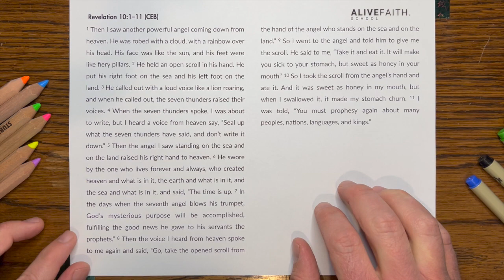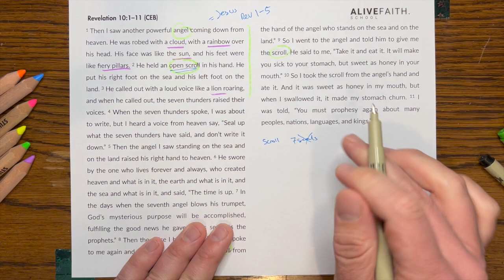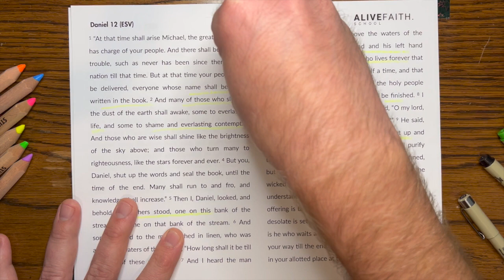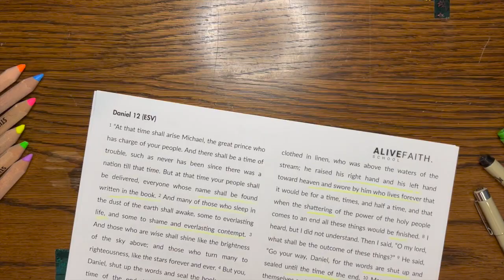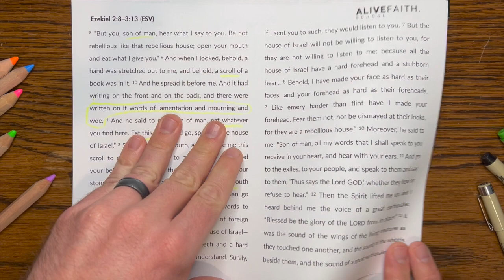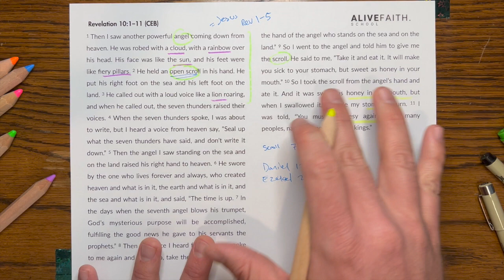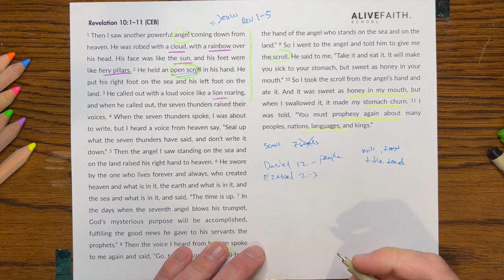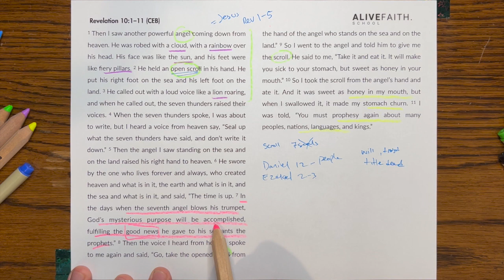Revelation 10:1-11 – Eat this Scroll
The scroll which no one could open has been opened. In perhaps the climax of The Revelation, John receives a scroll from an angel who looks awfully familar...

"Eat it," John is commanded, "it will be sweet, but make your stomach turn." Let's dive into what this might mean for followers of Jesus today, who like John, live before the 7th trumpet blasts.

I’ll try and provide biblical references I couldn’t cover in the 7-minute format here. If you want to ponder these, I’d love to hear your insights and questions in the comments!

BIBLICAL REFERENCES IN THE BACKGROUND THIS TIME:

Daniel 7:13
Daniel 12
Ezekiel 2-3
Amos 3:8

I do these videos for fun and for free because I am passionate about helping people connect their faith to every area of life. You can find more resources to help you develop your own scripture-reading skills There you can also learn more about my ministry with InterVarsity

As a Regional Coordinator with InterVarsity Christian Fellowship, I provide biblical and theological training to campus staff and college students as we all seek the Lord to reach the next generation. Message me if you want to hear more!

For further reference:
Here are a few of the commentaries and resources I have found helpful in studying Revelation for myself:

G.K Beale “The Book of Revelation.” NIGTC
N.T. Wright “Revelation for Everyone.”
Craig, Keener “IVP Bible Background Commentary”
Ian Paul “Revelation.” TNTC
John Goldingay “Daniel” WBC